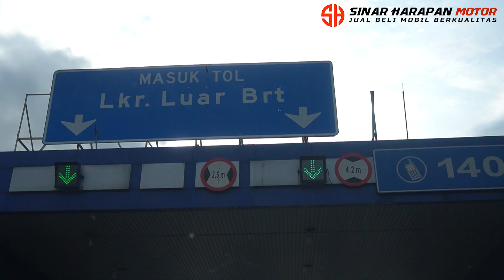SOLD OUT LAGIIIIIII !!! SOLD OUT HONDA CITY 2003!!!!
Sinar Harapan Motor adalah tempat jual beli mobil bekas dengan harga terbaik dan kualitas terjamin, yang terletak di Pasar Mobil Kemayoran Blok S 42-43, Jakarta Pusat ( Masuk dari Pintu 1 )
Untuk tanya-tanya mengenai mobil bekas hubungi :